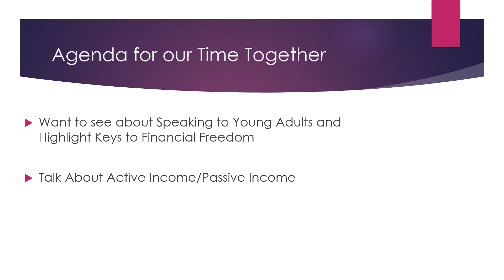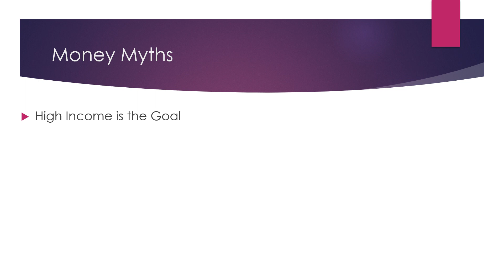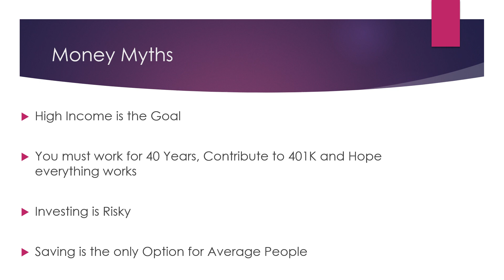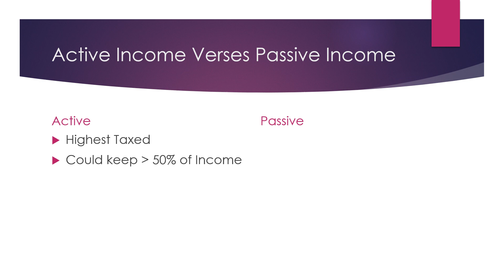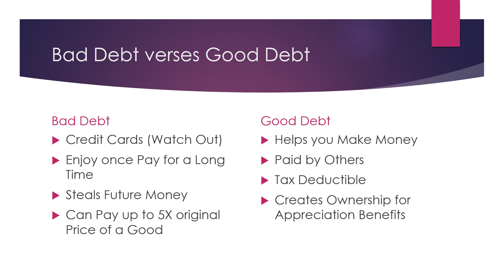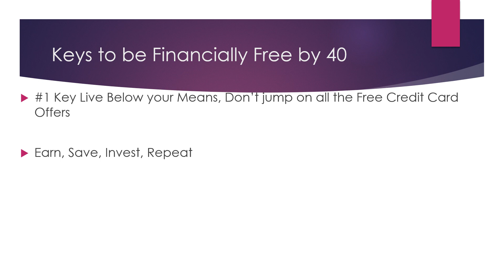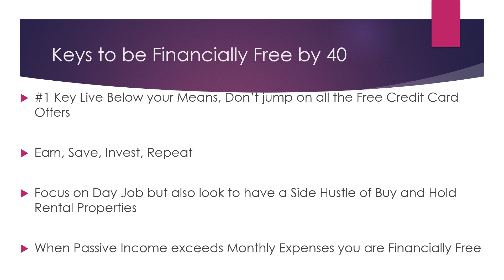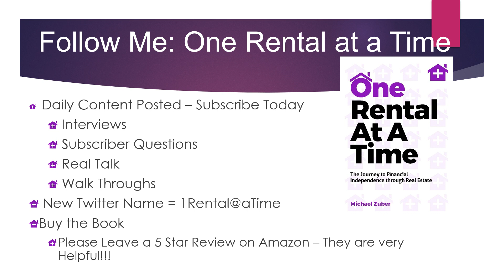I Wish I heard this at 18 - It would have Saved me a Decade of Stupidity with Money